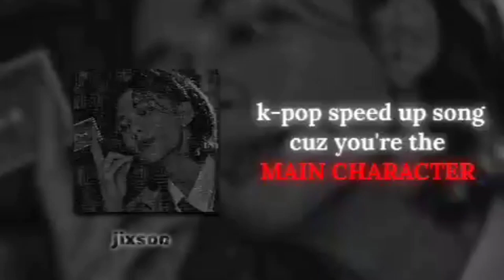speedup k-pop songs cuz you're the ✨MAIN CHARACTER ✨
audio's are not mine @e p i l o g u e
0:00 charmer
2:37 thunderous
5:22 pretty  savage
8:08 vengeance
10:26 monster (irene and seulgi)
12:55 i am the best
15:49 bicycle
18:31 money
20:50 cry for me
23:40 lion
26:52 hip
29:51 bang bang bang
33:10 rover
35:36 kitsch
38:18 fever
40:41 boca
43:19 bite me
45:31 wonderland (alexa)
47:48 wonderland (ateez)
50:49 super
56:48 gotta go
59:53 so hot
109:24 icky